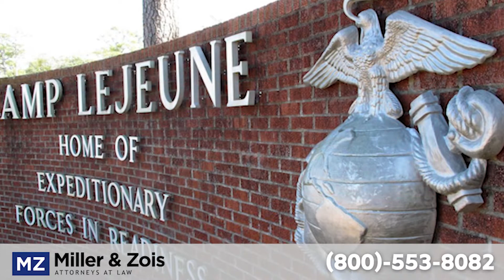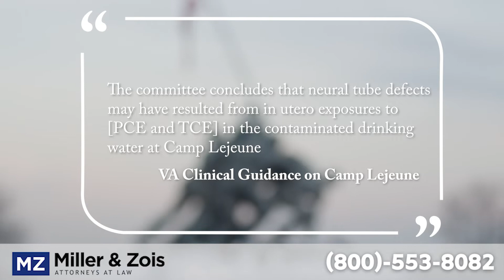Camp Lejeune Birth Defect Lawsuits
From 1953 to 1987 the water supply at the Camp Lejeune Marine Corps base in North Carolina was contaminated with extremely high levels of toxic chemicals. In response to this contamination, the federal government has directed a number of public health agencies to study and evaluate the impact that this contamination had on the long-term health of Camp Lejeune residents and employees.

CAMPLE LEJEUNE UPDATE July 2022

The PACT Act passed the House (for the second time).

was the first day back after the 2-week congressional recess. No significant progress was made towards the resolution of the blue-slip House objection that is stalling the final passage of the PACT Act. As the week progresses, and the regular grind of committee meetings and hearings gets underway we will probably see some movement on the bill.

The ATSDR, which is the investigative branch of the CDC, has been studying the health impact of the Camp Lejeune water contamination for 3 decades. In 2014, the ATSDR released a study that found that in utero exposure to the chemicals in the Camp Lejeune water led to an increased risk of birth defects. Camp Lejeune babies in the study were 4 times more likely to have neural tube birth defects (such as spinal bifida) and oral cleft defects compared to a control group.

In 2015, a special committee of experts was formed by the Veteran’s Administration to review the available scientific evidence and provide guidance on what health conditions could be linked to the Camp Lejeune water based on reliable evidence. The clinical guidance  published by this committee confirmed that ATSDR finding that neural tube birth defects were caused by in utero exposure to the contaminated Camp Lejeune water.

For many years, the victims of the water contamination at Camp Lejeune have been blocked from bringing civil lawsuits. Now, however, Congress is on the verge of passing a new law that will give Camp Lejeune victims the right to bring claims for their injuries. The new law also adopts a lowered burden of proof for causation. Under this revised evidentiary standard, Camp Lejeune victims with valid birth defect claims should be able to easily establish causation.